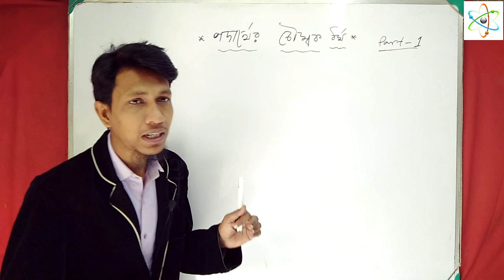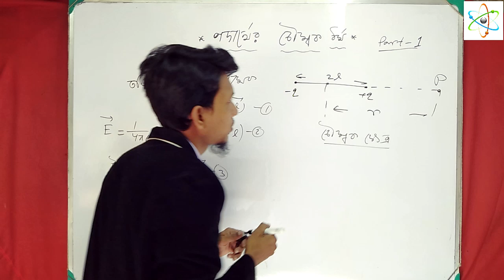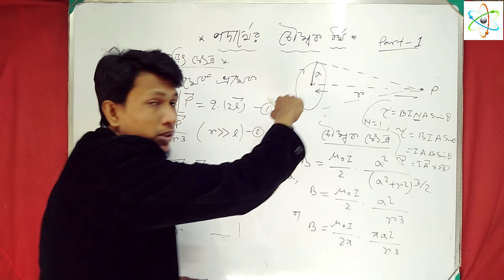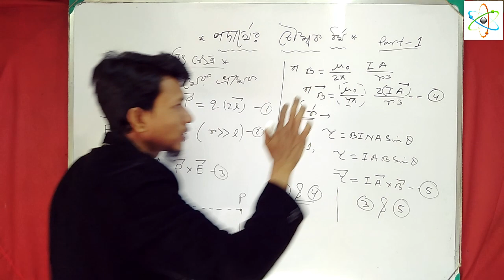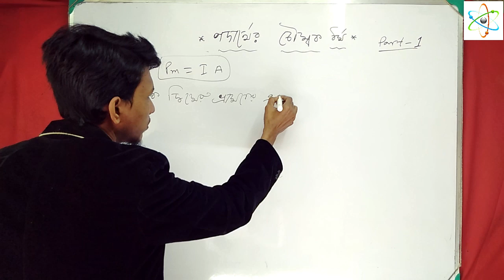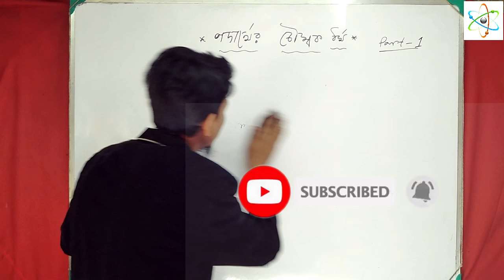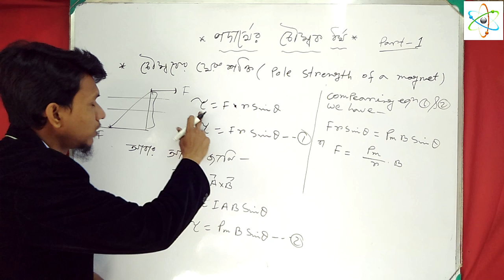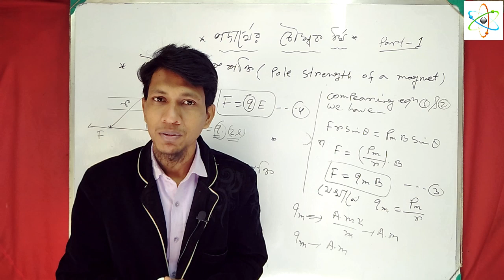পদার্থের চৌম্বক ধর্ম | Magnetic Properties Of Materials class 12 |In Bengali |Magnetic Pole Strenght